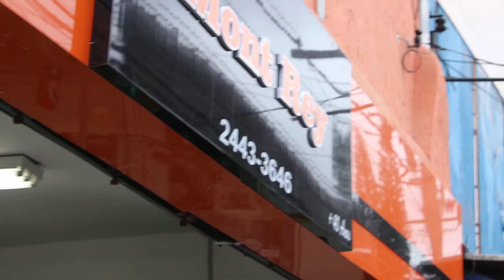Avanil Ahmad visita Otica Monte Rei 01